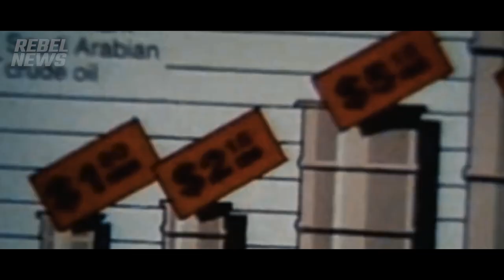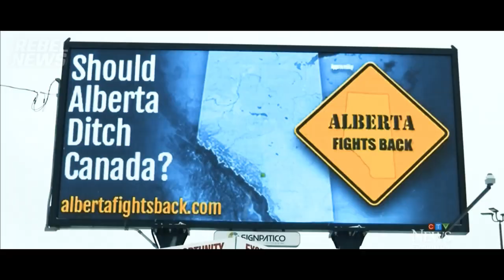Ungovernable: Alberta's Quest for Independence | Official Trailer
| Get tickets to our live premiere in Calgary!
In our exclusive new documentary, Ungovernable: Alberta's Quest for Independence, Rebel News producer Kian Simone travels across Alberta to explore the province's rich history and meet the people behind the growing independence movement as he investigates what caused a passive anger to reach a tipping point.